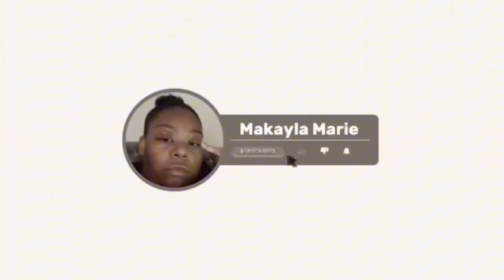COME OUT TO EAT WITH US 🤍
Hi my besties I miss y’all so much 🫶🏾🥺

Hey Besties welcome back to my channel it’s your girl Makayla Marie back with another video and today video I Decided To Met up with my friend so we could hang and talk because we haven’t seen each other in a minute so we decided to go out the eat at second mill there food is Always good and I love going so if you have one in your area please go it’s so good but I don’t record that much footage but I hope y’all still enjoy the video but Comment Down Below and Let Me Know What Y’all Think About The Video and Don’t Forget To Like , Comment, & Subscribe and Don’t Forget To Turn On That Post Notification Bell So Ya”ll Can Be Notified When I Post A New Video and Remember Jesus Loves You and So I ✌🏽❤️

TikTok @makaylaakii• Instagram @makaylaakii_ •Snapchat @Honeyydriipp